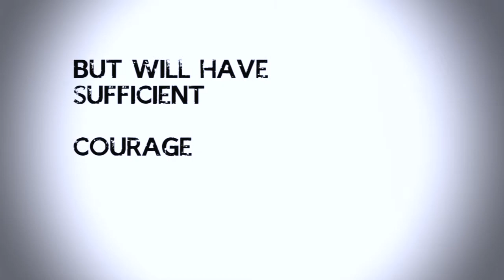Sermon Intro to Sarah Allen's Kaleo talk "Whose Glory?" 6-13-12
Starring Julia Ennis. Concept, shooting & editing by Danielle Cox with assistance from Jon James